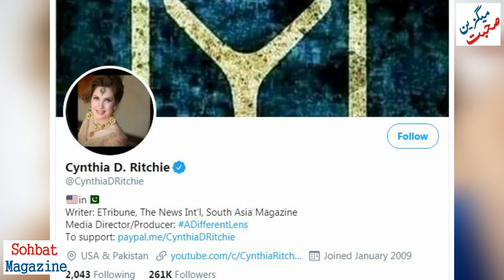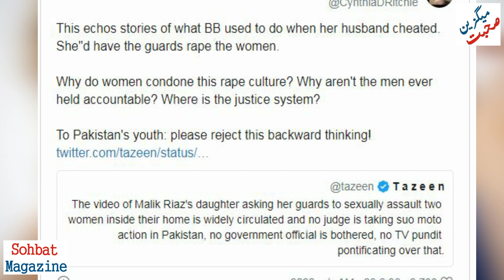Who is Cynthia D. Ritchie | Personal Life | Sexual Scandal | Source of Income | SPY Exposed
امریکی صحافی سنتھیا رچی کون ہے؟ |  ذاتی زندگی | جنسی الزامات کی حقیقت | ذرائع آمدن|  تعلیم ,تاریخ پیدائش اور وہ سب کچھ جو آپ جاننا چاہتے ہیں |

UrduCurrent.com is website With cover True Urdu Stories, Drama & Film Reviews, Urdu Novels, Magazine Interviews & useful Info or Reports in Urdu. _______________________________________________________

Raped by Pakistan ex-ministers, claims  US blogger Cynthia Ritchie
Ex-Pak Interior Minister of Pakistan Rehman Malik accused of rape by a US blogger Cynthia D. Ritchie. And Abused by Ex-Prime minister of Pakistan Yousaf Raza Gillani.
Cynthia D Ritchie an American Vlogger, Blogger and tourist made shocking allegations against PPP leaders i.e. Bilawal Bhutto, Murad Ali Shah, Shazia Marri, Yousaf Raza Gillani, Rehman Malik and Makhdoom Shahab-ud-din. We brings you some eye opening facts and exclusive analysis on the subject.